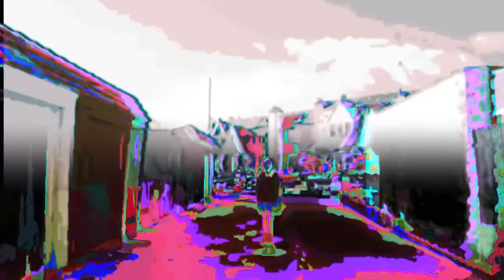MEECH MASERATI - OBSESSED